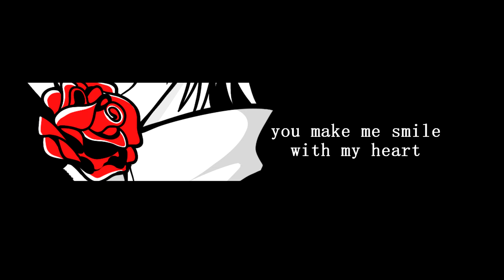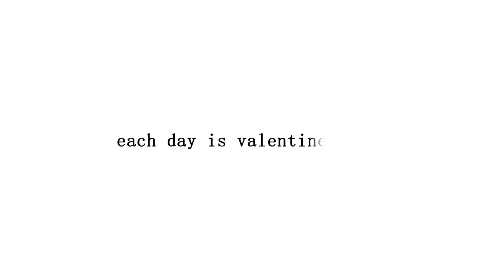【COVER】My Funny Valentine | Kabedondere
Lyrics:

Sweet comic valentine
You make me smile with my heart

Your looks are laughable
Unphotographable
Yet you're my favorite work of art

Is your figure less than Greek?
Is your mouth a little weak?
When you open it to speak

But don't change a hair for me
Not if you care for me
Stay little valentine stay

Each day is Valentines day